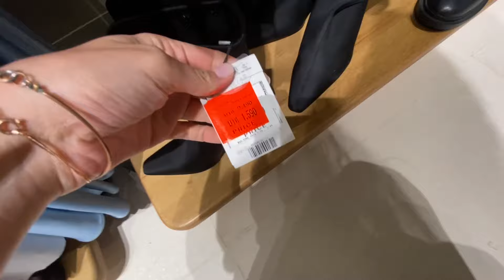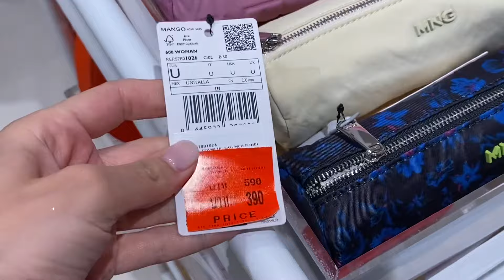Обзор cos, mango в Бангкоке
Быстрый обзор cos и mango в Emquartier Таиланд

Обзор коллекции cos, mango конец зимы/начало весны